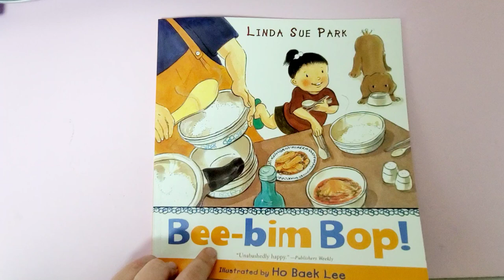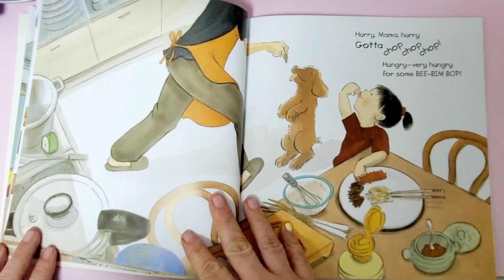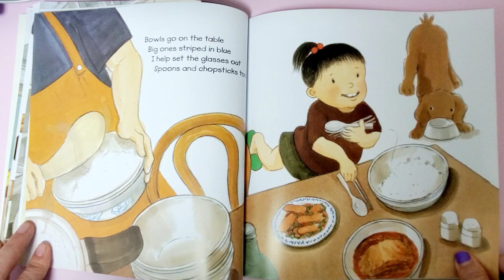Bee-bim Bop! by Linda Sue Park / Illustrated by Ho Baek Lee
아무래도 조명때문에 훌륭한 책에게 미안한 마음이 들어 다시 업로드 했습니다.